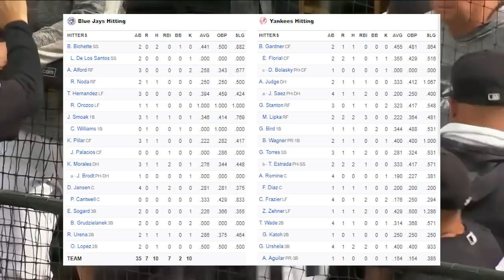Toronto Blue Jays vs New York Yankees Highlights | March 16, 2019 | Spring Training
-- Yankees vs Blue Jays Highlights - March 16, 2019 --